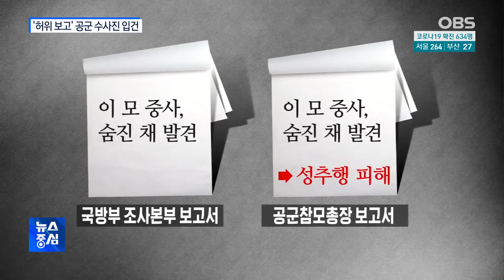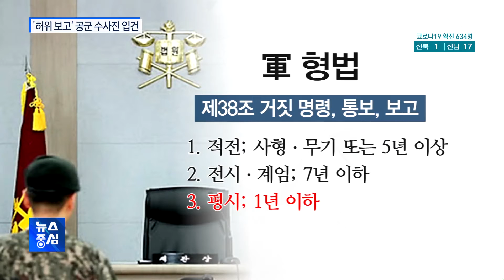공군 수사진 무더기 입건…'형량은 낮게'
성추행 피해 부사관 사망 사건을 제대로 수사하지 않았다는
공군 검·경이 뒤늦게 무더기로 입건됐습니다.
그런데 이들에게 적용된 혐의는 언뜻 이해하기가 어렵습니다.
대부분 형량이 낮거나 판례상 입증에
난항이 예상되는 혐의들이었습니다.